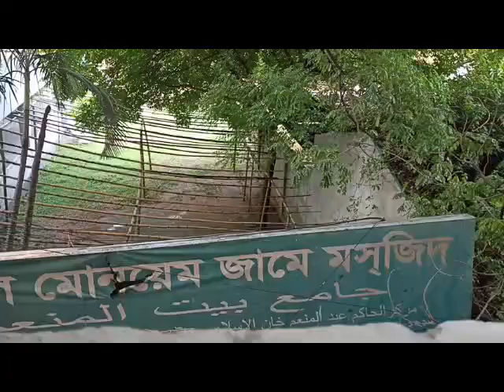ট্রেনের পথে হাটা খুব ভয়ংকর,তবু হাঁটলাম ভিডিও করার জন্য যদি ভিডিও দেখে ভালো লাগে সবার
ট্রেনের পথে হাটা খুব ভয়ংকর,তবু হাঁটলাম ভিডিও করার জন্য যদি ভিডিও দেখে ভালো লাগে  সবার ভিডিও লাইক শেয়ার কমেন্ট করবেন।